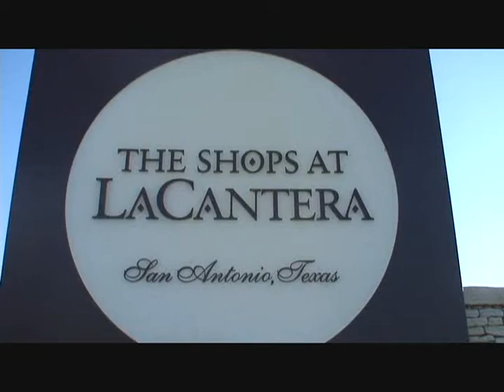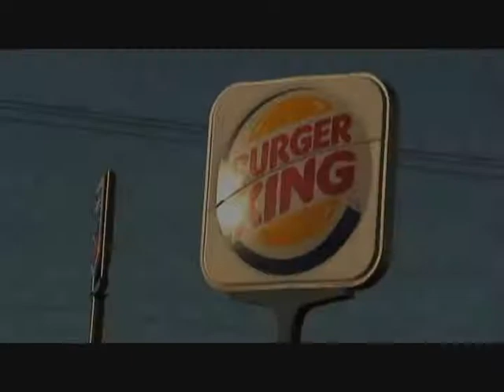Burger King Impromptu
Andres aka "The King", Dan, Jeff, Aaron, Jordan, Evan. All of us pose for the camera in a seductive position using two chairs  and a bottle of whipped cream. Mmm MMM Tasty!